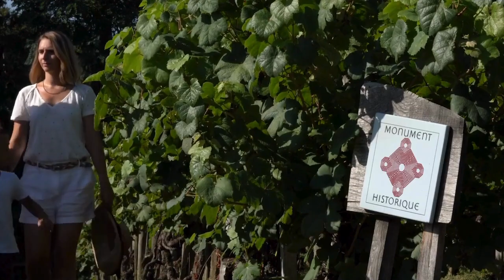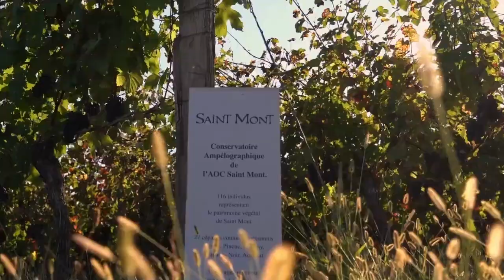Randonnée en Coeur Sud Ouest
Cœur Sud-Ouest Tourisme pour les randonneurs !
Deux chemins de Saint-Jacques de Compostelle le GR 65 et le GR 653, plus le GR 101 reliant Maubourguet à Lourdes et la « Route de d’Artagnan » (route des Mousquetaires et route de l’Infante) traversent Coeur Sud-Ouest. Il y a aussi les 41 itinéraires de petites randonnées « Bonnes Balades » et prêt de 30 circuits à vélo ou vélo à assistance électrique. Et pour finir le Sentier de l’Adour, un tracé de 93 km à travers Cœur Sud-Ouest Tourisme reliant Tarbes à Aire sur Adour.